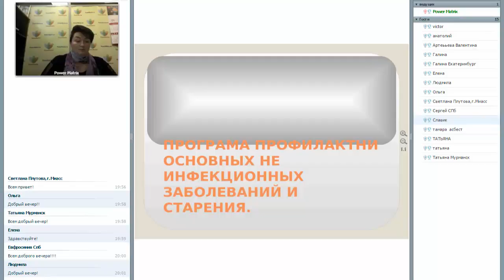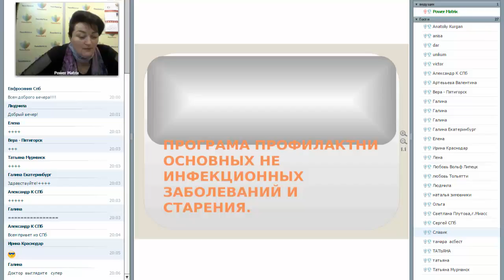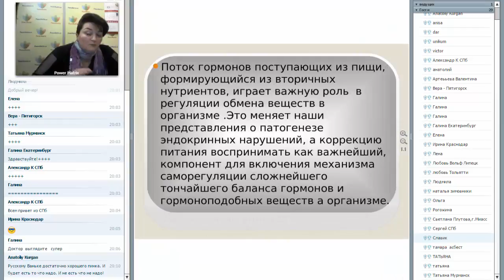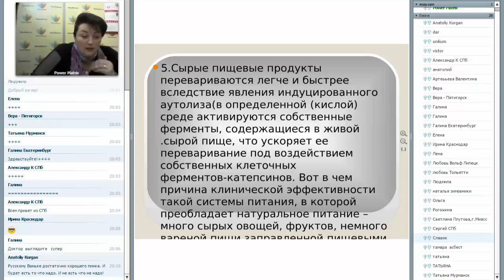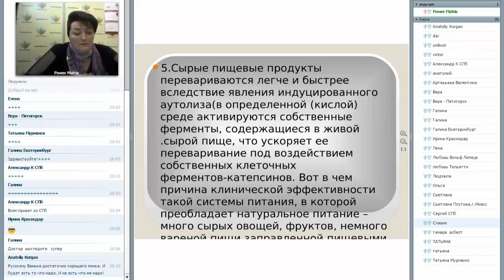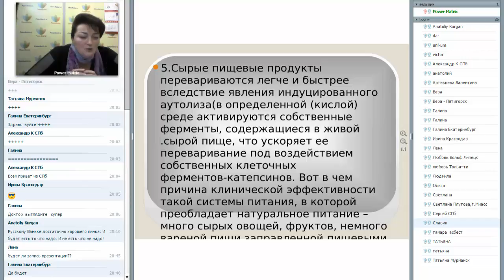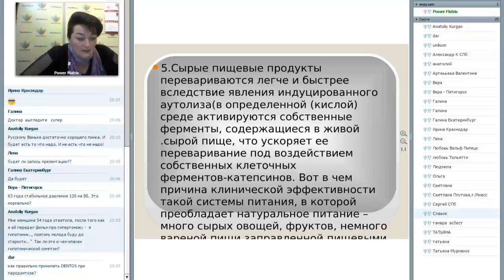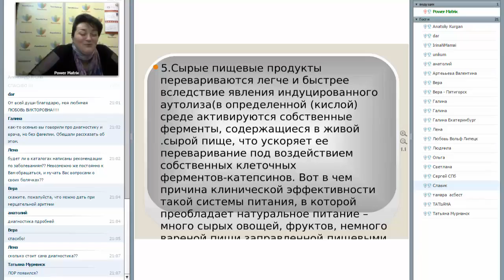Гипертония. Часть 2. Запись вебинара от 05.02.2016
Кандидат медицинских наук Засорина Л. В.
Вопросы можете задавать в скайпе: ira475